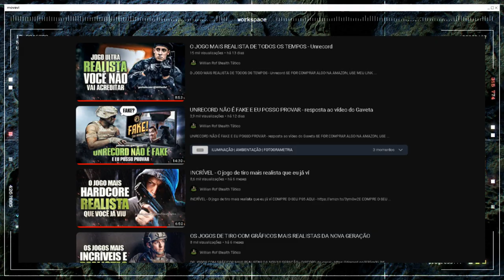JOGOS DE TIRO QUE REVOLUCIONARAM O MERCADO